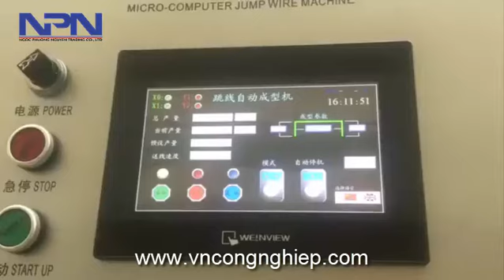máy uốn lò xo cnc mini -vncongnghiep.com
Công ty TNHH TM Ngọc Phương Nguyên chúng tôi là một đơn vị hàng đầu trong lĩnh vực nhập khẩu và phân phối thiết bị tại Việt Nam

- Máy chế biến gỗ:  Máy dán cạnh, máy cắt CNC, máy CNC Router, máy cưa bàn trượt, máy tiện khắc gỗ, máy đục mộng...
- Máy cơ khí: Máy đột dập, máy tiện, máy mài, máy cơ khí CNC...
-Máy xây dựng: Máy xoa vữa, máy xoa hồ, máy chà tường, máy phun vữa...
-Máy ngành kính: Máy cắt kính, máy mài, máy bo, máy CNC ngành kính...